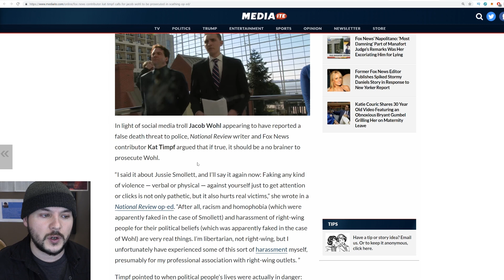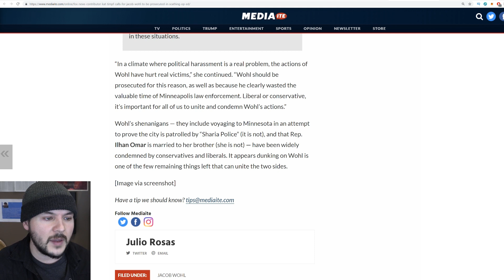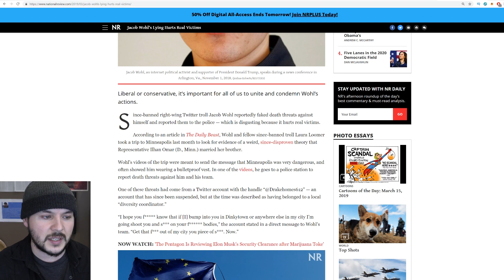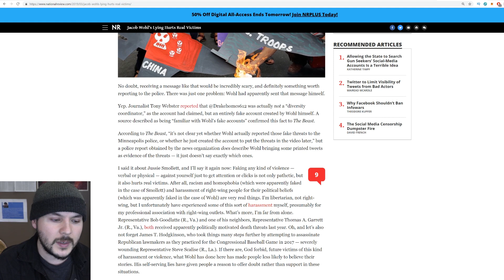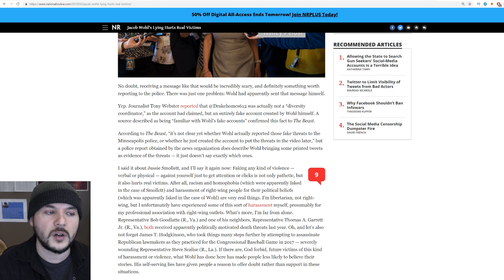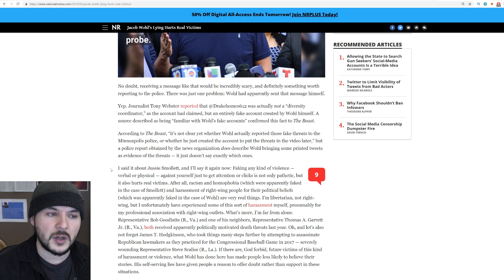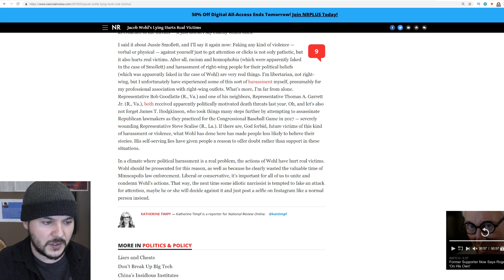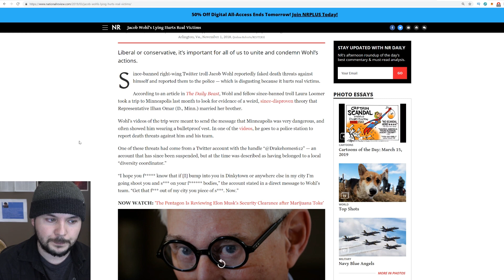Fox News Host Says PROSECUTE Jacob Wohl Over Hoax